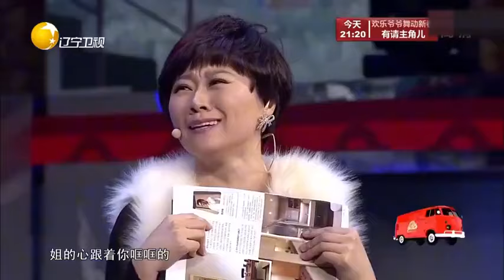小品《以貌取人》 宋小宝过安检闹笑话，逗的赵本山哈哈大笑